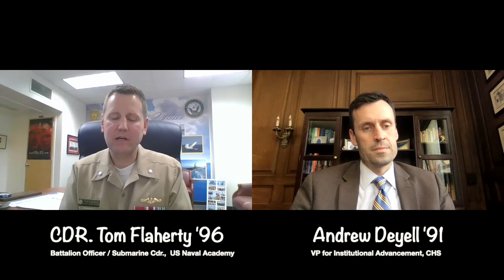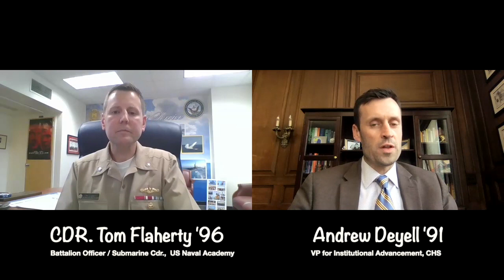Conversations with Canisius: Tom Flaherty '96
Cdr. Tom Flaherty '96 is a Submarine Commander with the United States Navy. He spoke with Canisius Vice President for Institutional Advancement Andrew Deyell '91 about his life and career in the Navy.